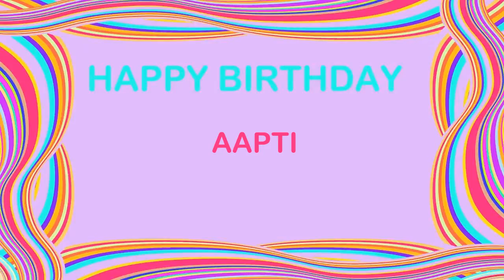Aapti Birthday Postcards & Postales